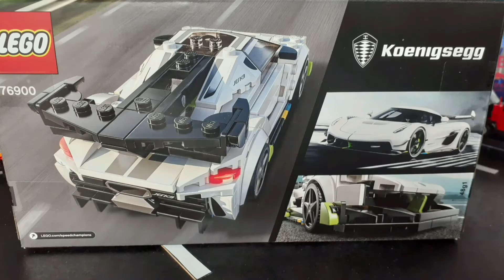LEGO 76900 SPEED CHAMPIONS Koenigsegg Jesko レゴ スピードチャンピオン ケーニングセグ ジェスコ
レゴ　スピードチャンピオン　ケーニングセグ　ジェスコの組立動画です。
ミュージシャン: SoundCarousel